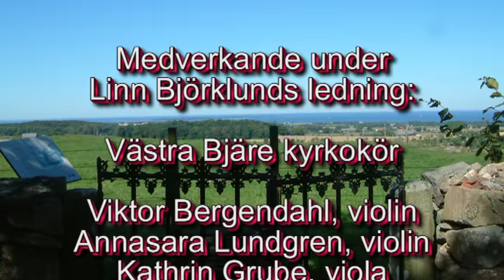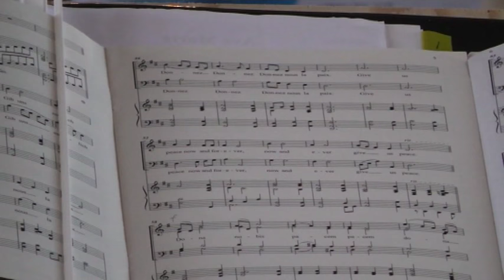Kyrkokören 100 årsjubileum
Västra Bjäre kyrkokör 100-årsjubilerade 2016. Här är konserten från Hovs kyrka under Linn Björklunds ledning